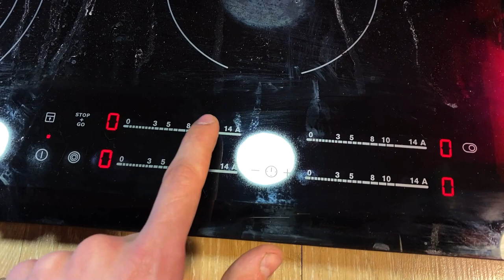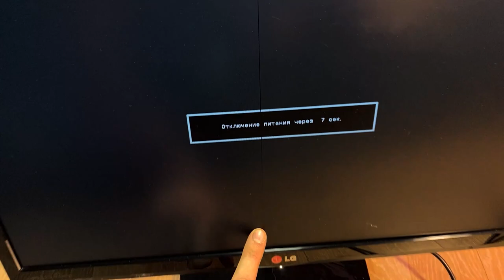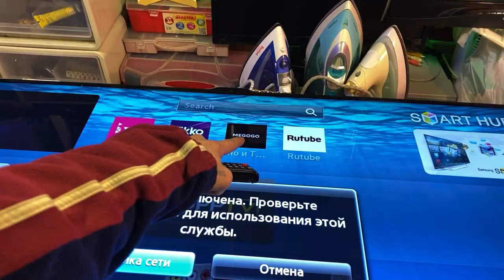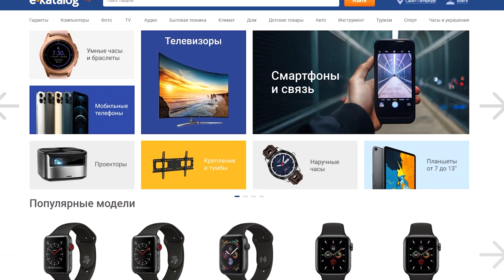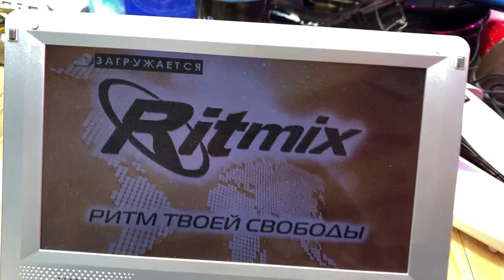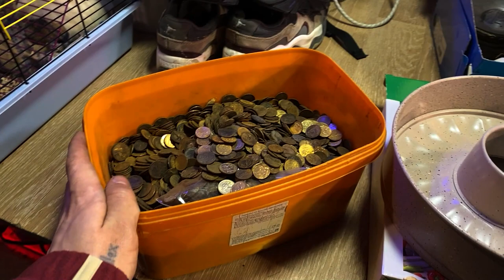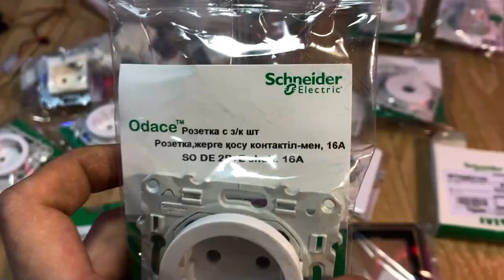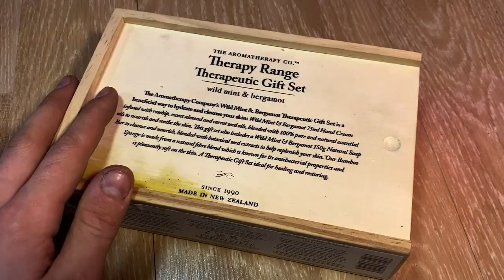НАШЁЛ Телевизор за 100.000 Р / ОБЗОР НАХОДОК из ПОМОЙКИ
Всем привет ! Меня зовут Владик.
Расскажу немного о себе .
Родился и вырос я в городе Донецк.